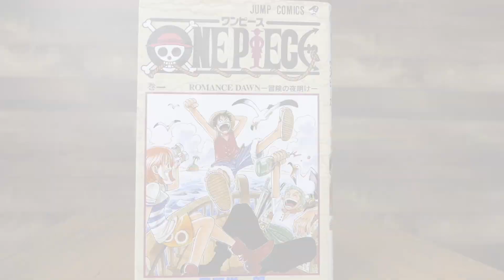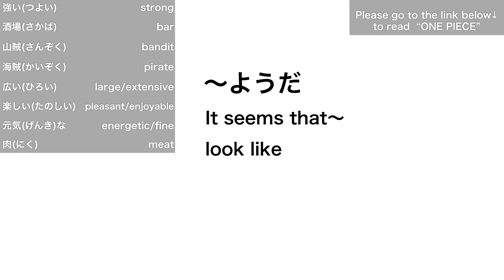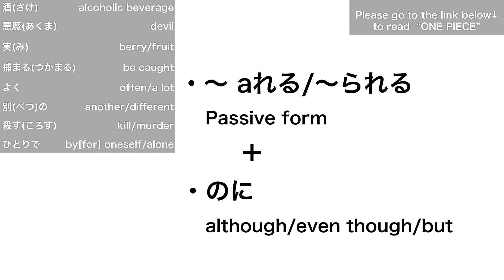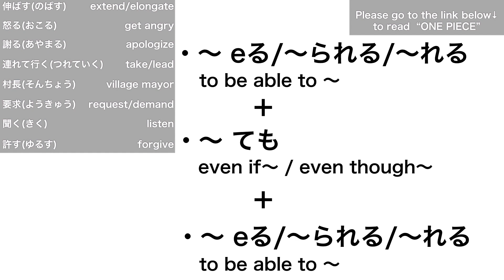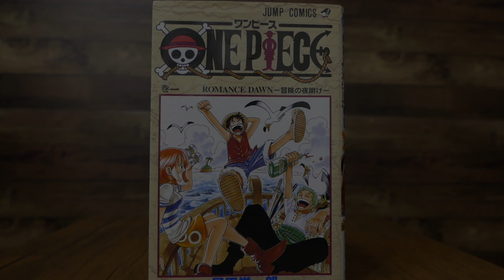Describe ONE PIECE using JLPT N4 Grammar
Become fluent in Japanese! My italki account➡︎